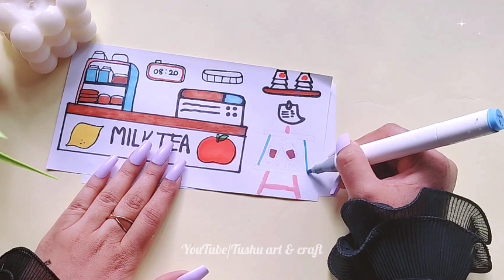how to make 3D kawaii notebook at home/ DIY 3D kawaii notebook /school craft